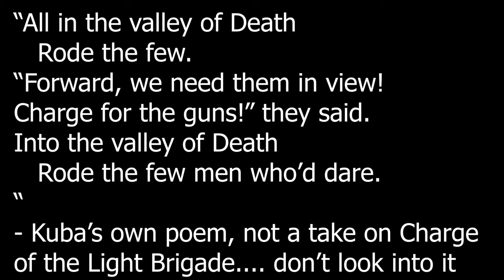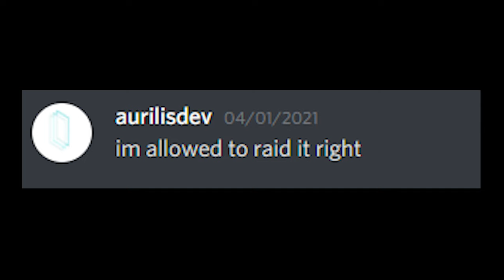When you leak your Modded Faction Base Coordinates [Voltz Community Modpack]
So I leaked my base coordinates the other month. And what happened was a wild ride so trust me, you’re going to want to watch till the end.

January 3rd, 2021. I was told the day started just like any other, another day amidst the pandemic period, time fading away like never before, people slowly turning to insanity as the days grew ever so boring. Nobody knew what that day was to bring, but little hope for entertainment… then from the darkness alit a small flame, the flame burned quiet, like a small matchstick fire, yet it crackles and pops echoed through the realm of modded factions, reverbing throughout all of the Voltz Community. Kuba (that’s my name btw), had released a premier video… leaking the coordinates of his base… this wasn’t going to be an ordinary day…